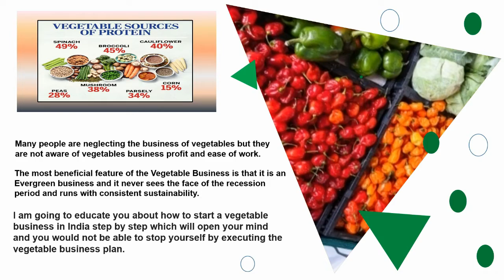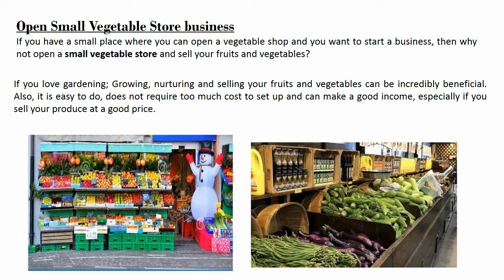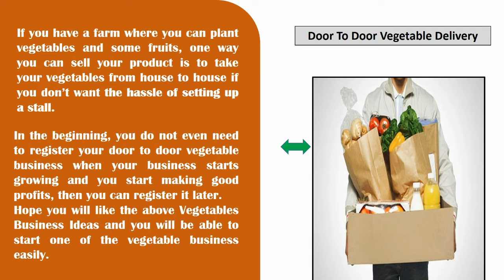Small Vegetable Dehydration Business , Profitable Business 2022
APS INDUSTRIES
Vegetable Dehydration machine , Vegetable cutting machine , vegetable peeling machine
Today we look in the business.
 Low Investment With High Profit.

Nowadays, The growing awareness of the need to maintain a healthy life is prompting more and more. people to leave their usual diet full of sugar and fat and start eating natural foods like fruits and vegetables.  For this reason, the fruit and vegetable business has grown well.

 In the five years to 2021, industry revenue has grown at an annual rate of $5.2 to $7.1 billion, with an expected growth.You can Starting a Vegetable Business with The lower the investment,and you can the higher the return. At the same time you can do this business online.  We all know that the world is battling a disease called pandemic virus, this disease has created everything online like office work or shopping.  Talking about the future, people will give more importance to online shopping from now on. So, this business is facing a huge boom, it is the right time to start a vegetable business so, the business can take place before competition increases.

If you interest to start a vegetable related business but you do not know how to do it. Here in this video, we list down the Top 10 Best Vegetable Business Ideas for you.

30, ABHINAV ARCADE,NR AASTHA COMPLEX,BETWEEN MANMOHAN CROSS ROAD TO RING ROAD ,ODHAV ,AHMEDABAD 382415 GUJARAT (INDIA)
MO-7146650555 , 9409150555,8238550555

Top 10 Best Vegetable Business Ideas || Low Investment With High Profit